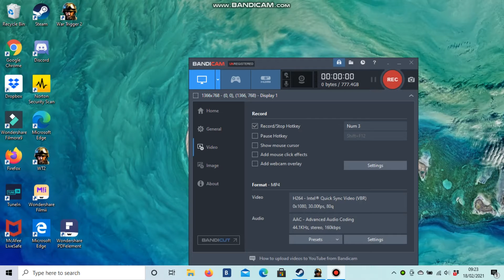hacker low life